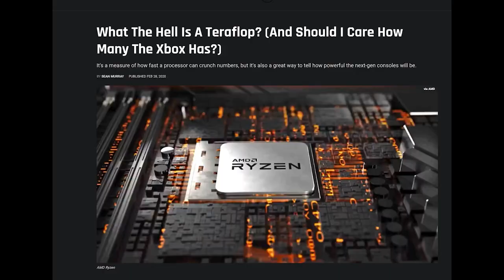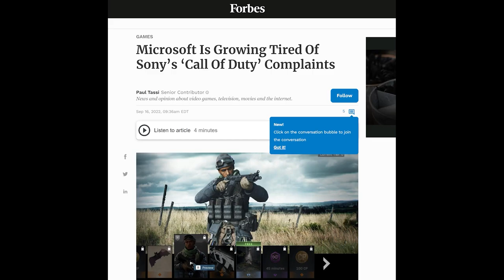HUGE Nintendo Switch Online Update + More! | Prime Five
As the clock ticks closer to Halloween 2022, the news is ramping up! We have Nintendo Switch news about Mario + Rabbids Sparks of Hope, the folly of Console Wars, and so much more!

Thank you everyone for your continued support!

00:00 - Intro
00:40 - Big Nintendo Switch Online Update
01:30 - Platinum Games Loves Nintendo
02:53 - Game Dev Says Console Wars Should Stop
05:29 - Mario + Rabbids Sparks of Hope Launch Trailer
06:20 - Nintendo Debuts Massive Tears of the Kingdom Statue